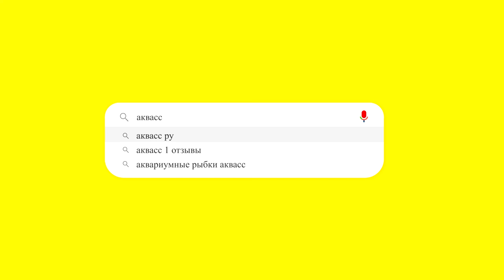🐠Aquass - Телескоп чёрный (Goldfish Telescope black, или Goldfish black moor)